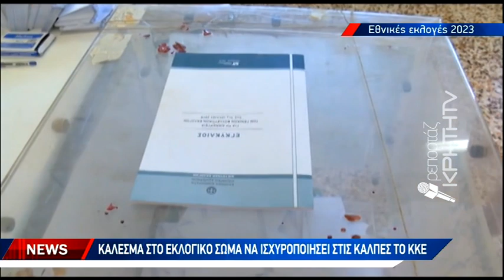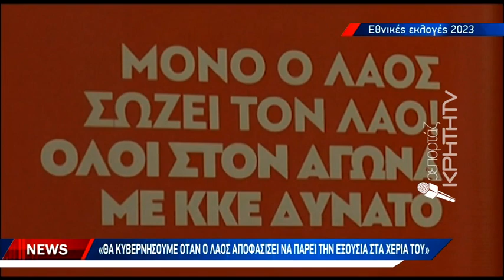Κάλεσμα στο εκλογικό σώμα να ισχυροποιήσει στις κάλπες το ΚΚΕ